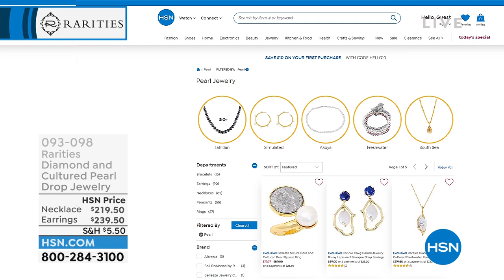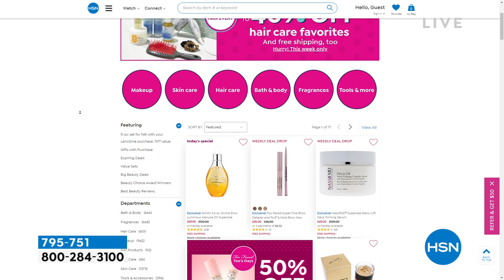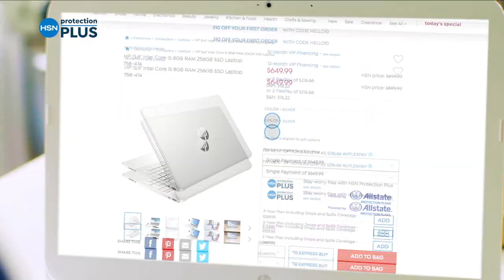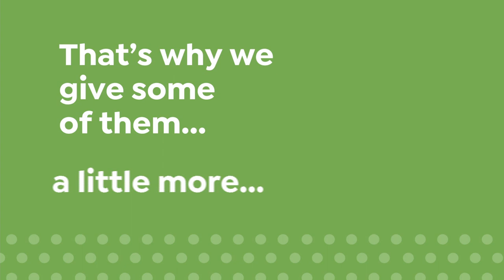HSN | Rarities Fine Jewelry with Carol Brodie 06.22.2022 - 03 PM